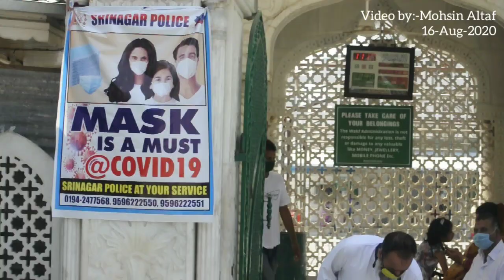Locked for five months, shrines in J-K finally reopen On August 4, the government had announced tha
Locked for five months, shrines in J-K finally reopen

On August 4, the government had announced that all religious places and places of worship in Kashmir would be reopened from August 16 but detailed Covid-19 SOPs would have to be followed